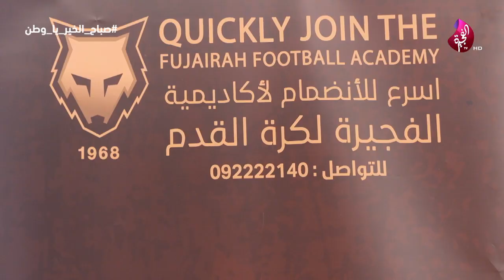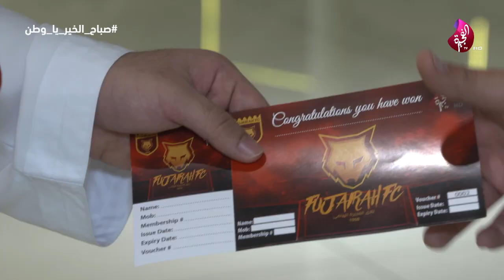يلا فجراوي مع أكاديمية الفجيرة لكرة القدم 06-02-2020 ضمن فقرات صباح الخير يا وطن